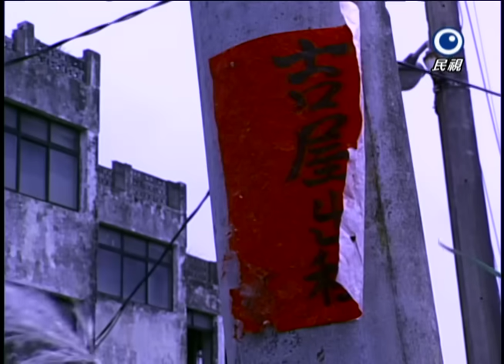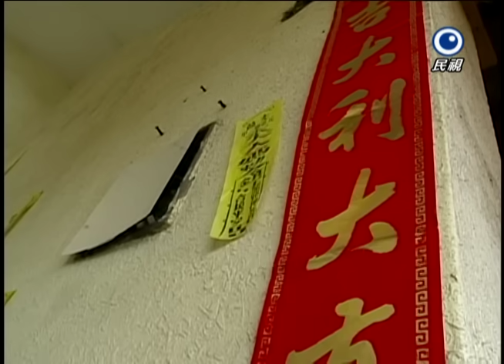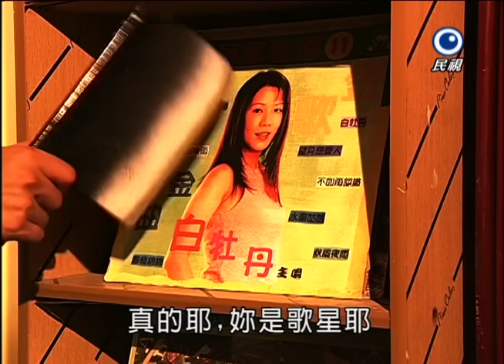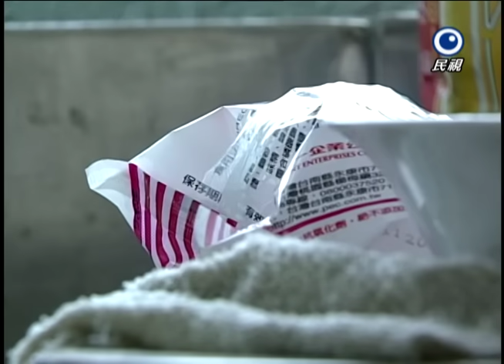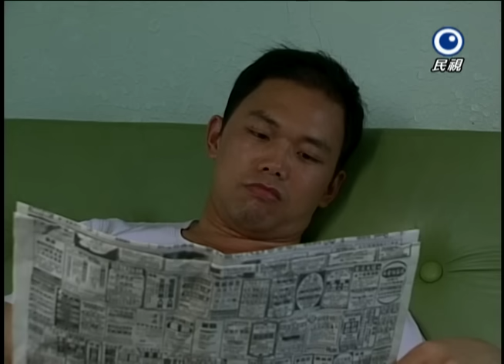藍色水玲瓏 EP031｜夜半誰唱歌 (上)